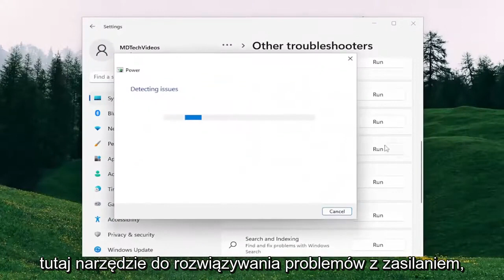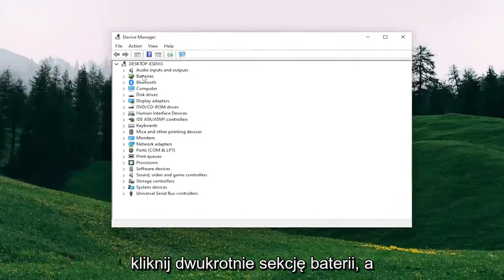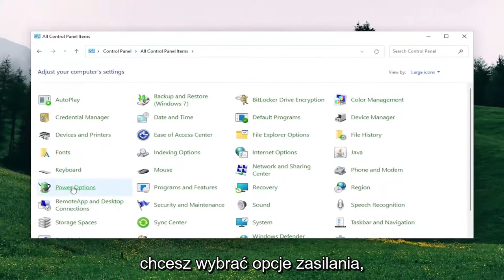Poprawka: powiadomienie o niskim stanie baterii systemu Windows 11 nie działa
Brak powiadomienia o niskim poziomie baterii w Windows 11 i Windows 10 Laptop FIX [Samouczek]

Jeśli laptop z systemem Windows wyłączy się bez ostrzeżenia lub powiadomienia o niskim poziomie naładowania baterii, ten post skutecznie rozwiąże problem. Cóż, może być wiele różnych przyczyn natychmiastowego wyłączania komputera z systemem Windows 11 i Windows 10, dowiedzmy się nieco więcej o tym problemie i jego rozwiązaniach.

Problemy omówione w tym samouczku:
brak powiadomienia o niskim stanie baterii
Brak powiadomienia o niskim poziomie baterii Windows 11
brak powiadomienia o niskim poziomie baterii w systemie Windows 10
brak powiadomienia o niskim poziomie baterii w systemie Windows 11
brak sygnału dźwiękowego informującego o niskim stanie baterii
brak powiadomienia o niskim stanie baterii bateria jest pusta
brak powiadomienia o niskim poziomie naładowania baterii
brak powiadomienia o niskim stanie baterii Dell

Laptopy wyświetlają komunikat ostrzegawczy, gdy poziom naładowania baterii jest niski. Zwykle otrzymujemy dwa ostrzeżenia, jedno, gdy bateria jest słaba, a drugie, gdy poziom baterii jest krytycznie niski, abyśmy mogli albo zapisać naszą pracę, albo szybko podłączyć ładowarkę. Jeśli nie otrzymujesz tych komunikatów ostrzegawczych, prawdopodobnie musisz sprawdzić niektóre ustawienia na swoim komputerze.